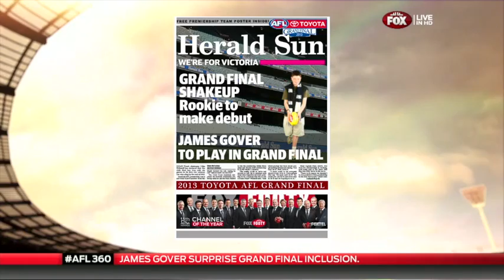JAMES GOVER FOX FOOTY FAN STUDIO